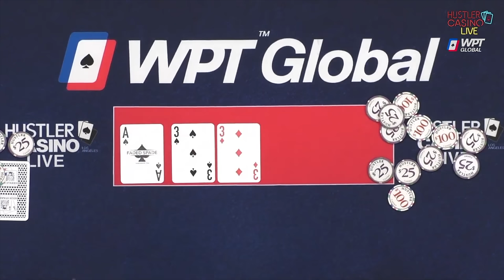Buying In for $200,000 | Poker Vlog #138